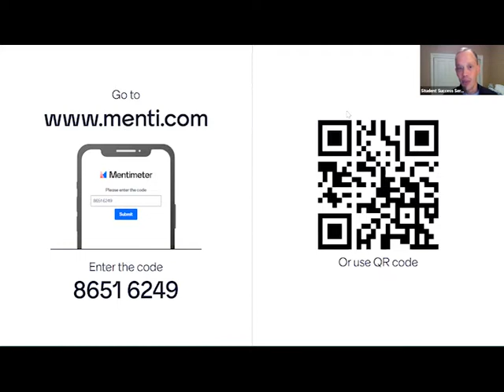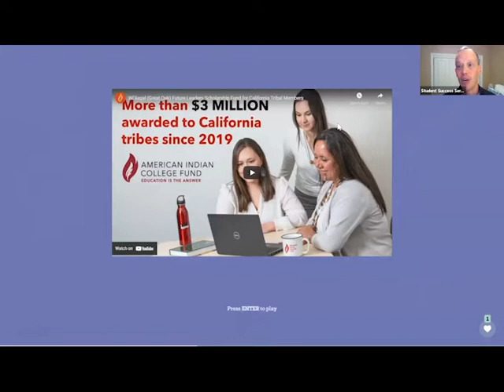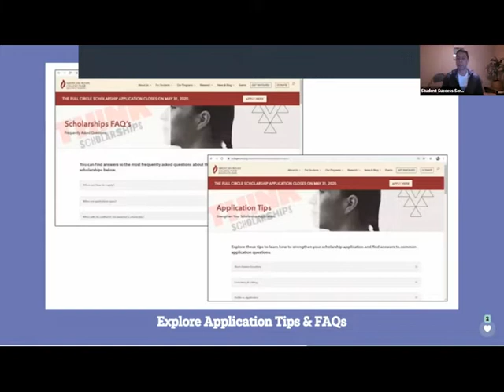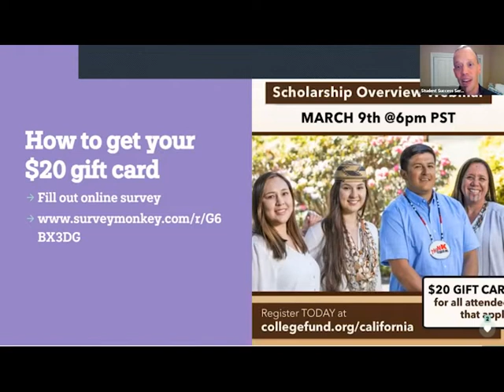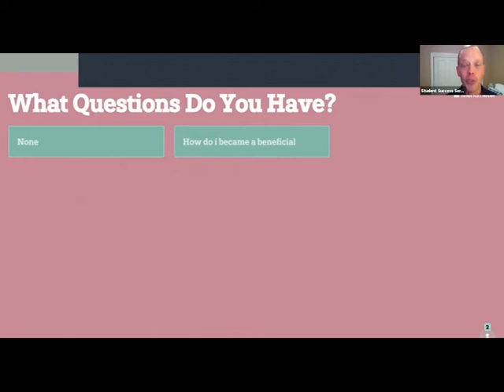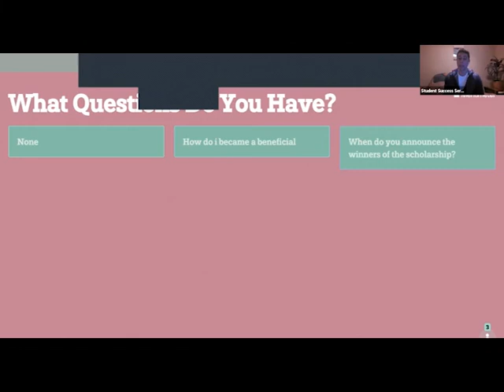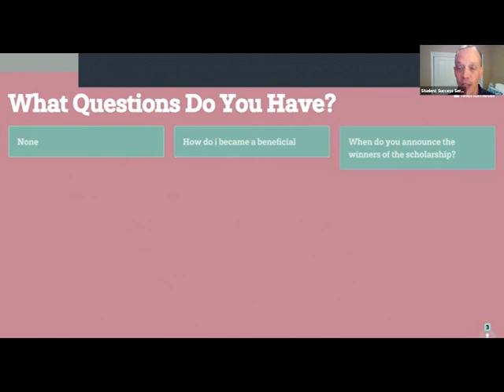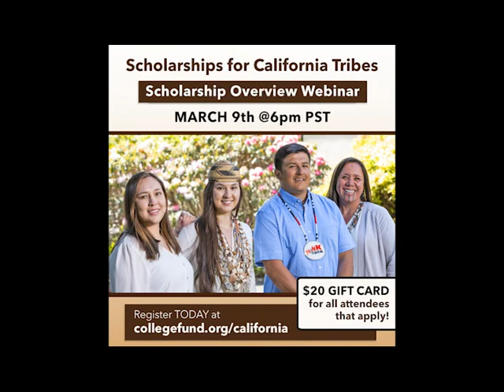2022 California Tribal Scholarship Webinar - American Indian College Fund